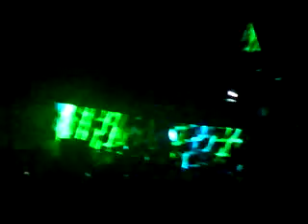Tiesto live @ Debrecen